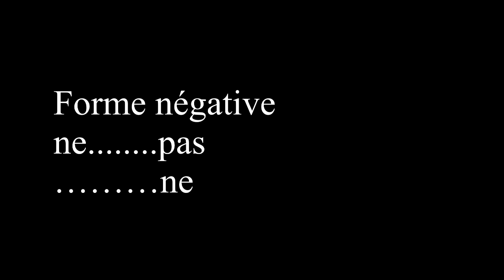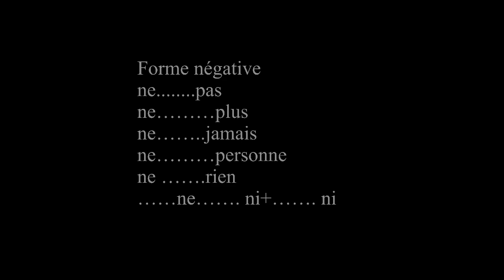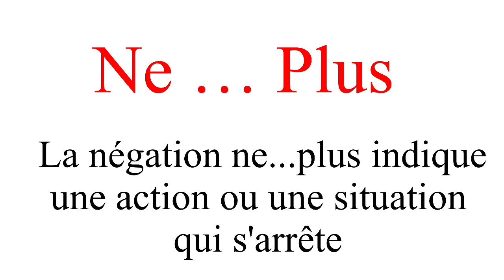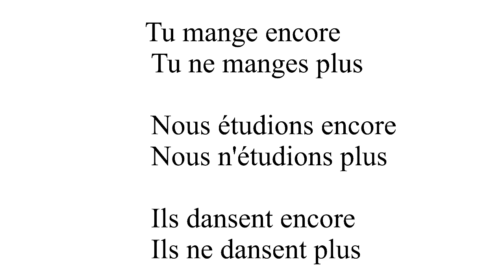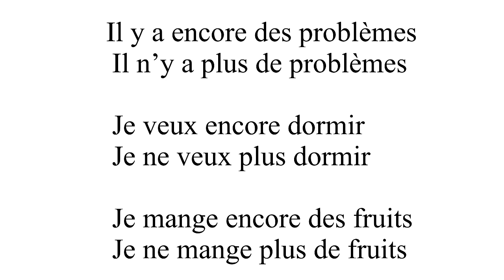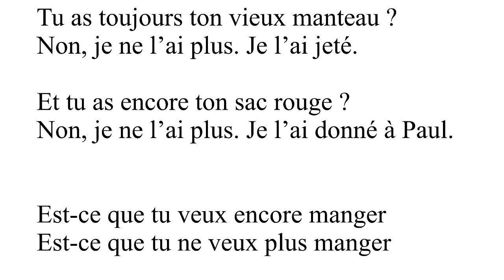Leçon 402 : Ne … Plus La Forme Négation En Français - La Phrase Négative - فرانسوی ژبه په پښتو کې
Ne … Plus La Forme Négation En Français - La Phrase Négative -  فرانسوی ژبه په پښتو کې

 About this video :

په دی درس کې مونږ دا تشریخ کړی دی چی په فرانسوی ژبه کې یو جمله څنګه منفی کړو ؟

Ne … Pas
Ne … Plus
Ne … Jamais
Ne … Rien
Ne … Personne
Ne … Nulle Part
Ne … Ni … Ni …